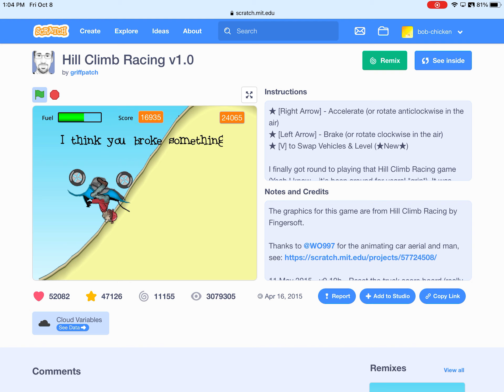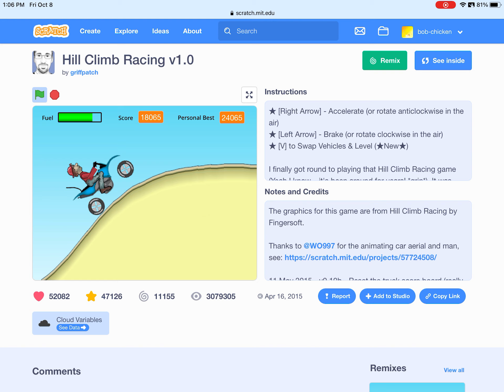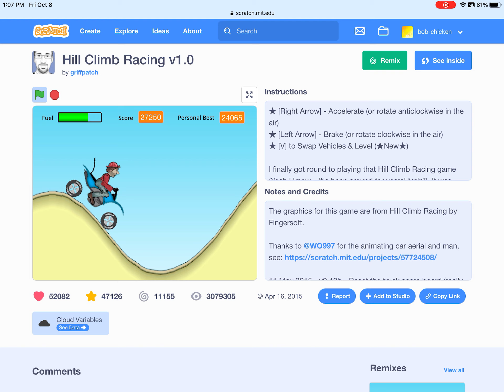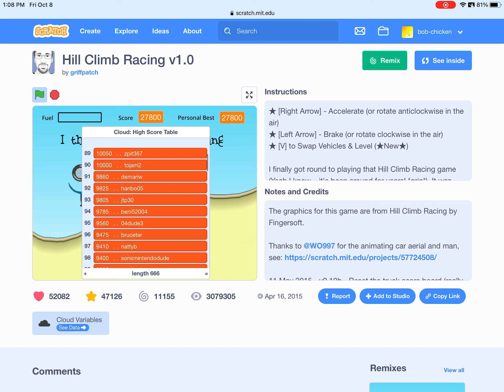Hill Climb Racing (Scratch) You reached the end! - desert